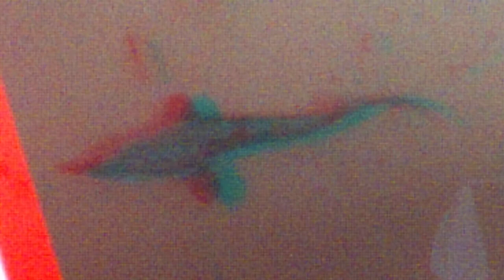Baby Sturgeon in 3D Glasses Needed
Video taken with my 3D video camera. Didn't turn out as well as I hoped. They are so little and cute.